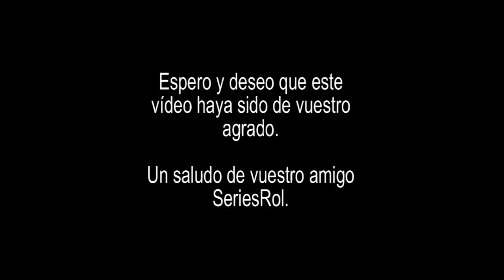Strange Brigade - Cap. 7 - 2 - Ciudad ababdonada | SeriesRol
Strange Brigade Collectors Edition PS4. Ciudad ababdonada Cap. 7 - 2. GAMEPLAY ESPAÑOL COMENTADO.

SeriesRol Gameplay. Canal de Series de videojuegos en español.